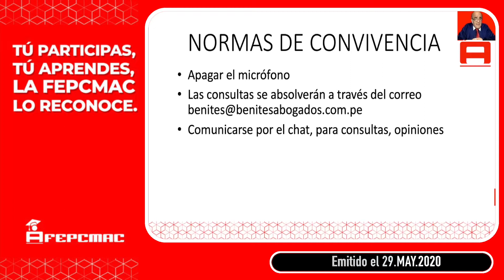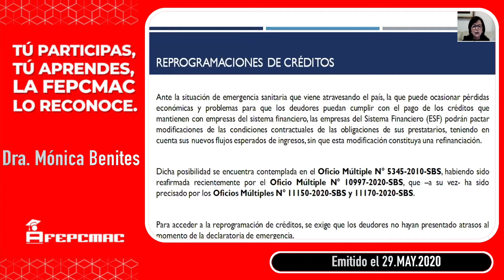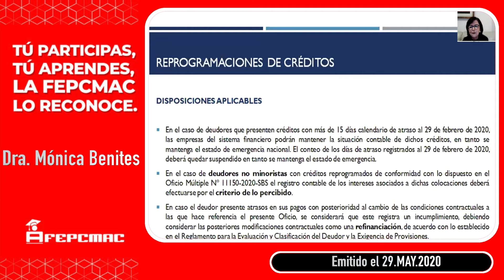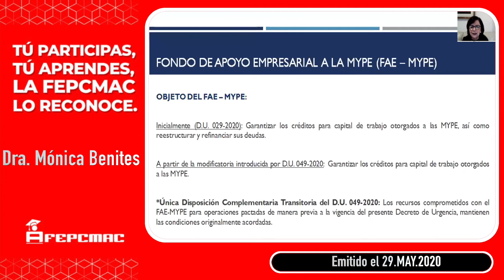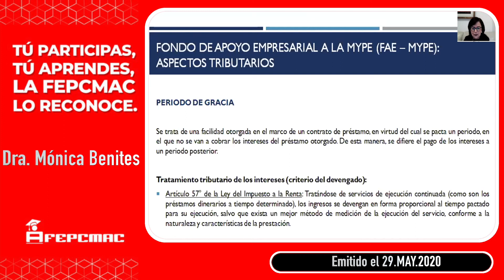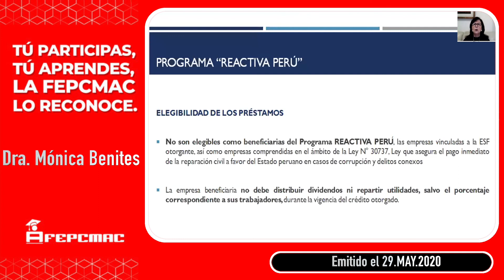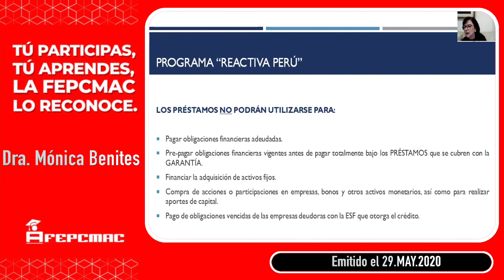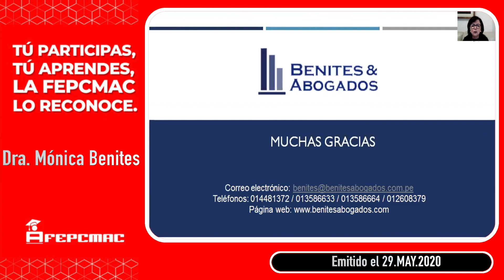MEDIDAS FINANCIERAS, TRIBUTARIA y LABORALES A RAIZ DE COVID-19 - 1 de 3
MEDIDAS FINANCIERAS, TRIBUTARIA y LABORALES A RAIZ DE COVID-19
Parte 1: Medidas Financieras